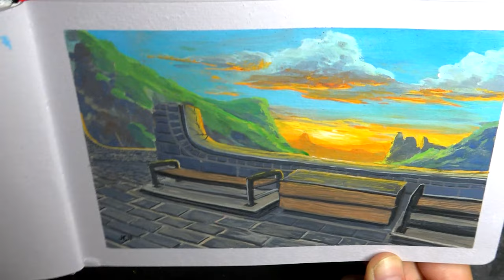New improv gouache painting video of a castle balcony 🎨🖌🏔🙂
New improv gouache painting video 🎨🖌🏔🙂. I really had no idea what I wanted to paint when I sat down for this one. But I just wanted to paint anyway. You'll see how I change my mind multiple times throughout the painting and take it in a different direction. Hope you enjoy watching! Thanks for looking 🙏